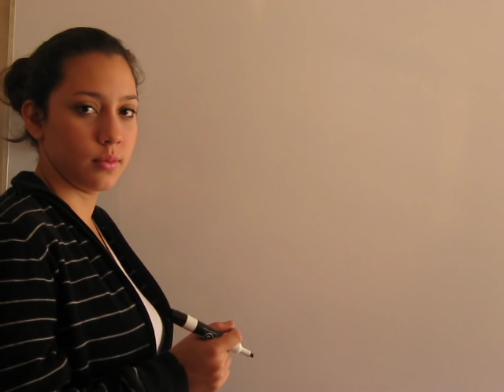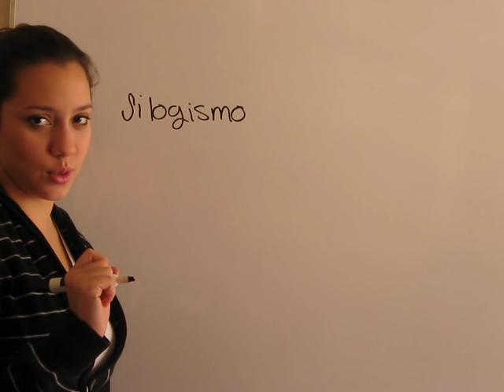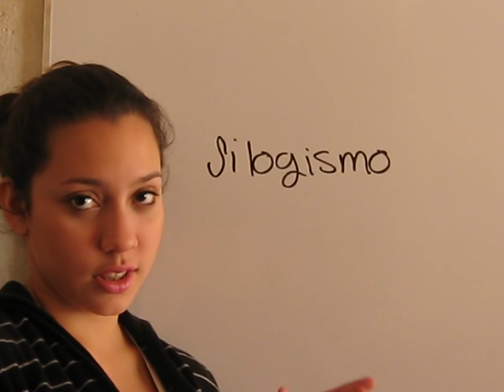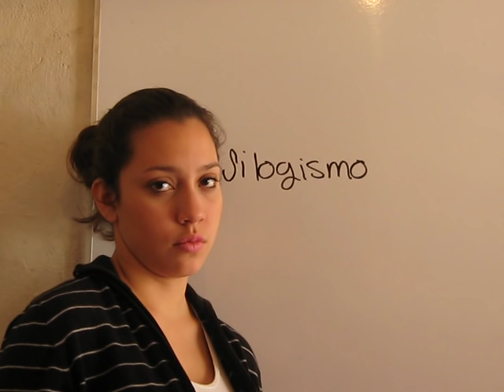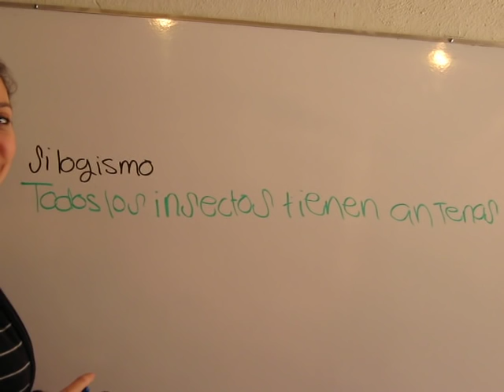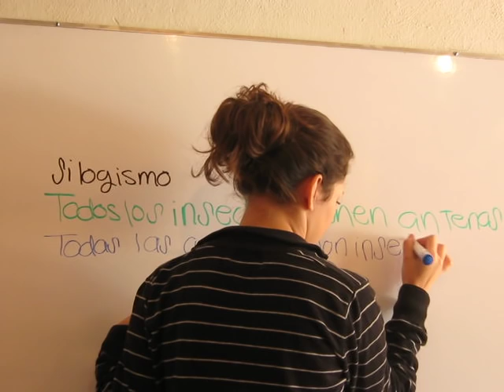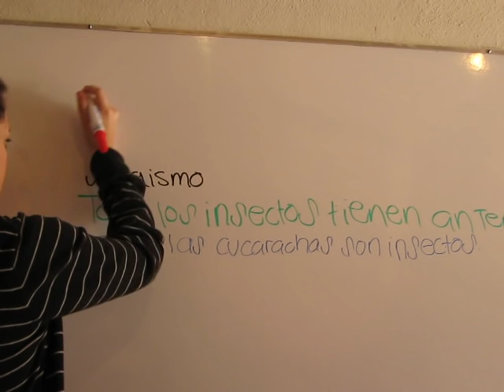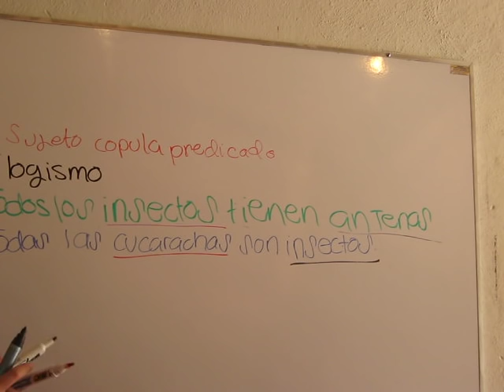Taller de Silogismo 1